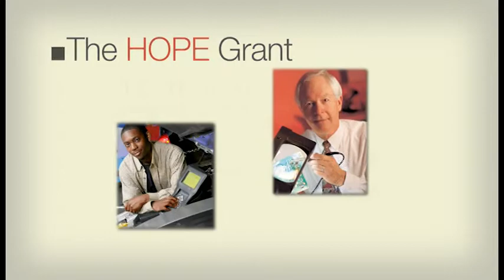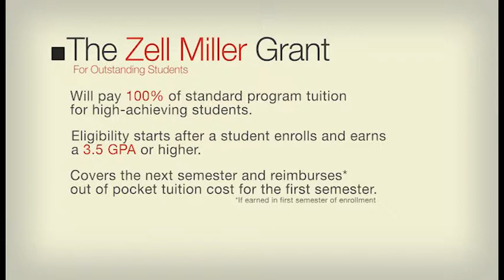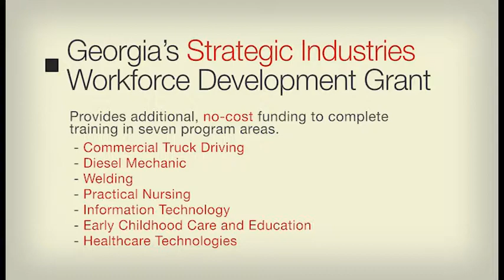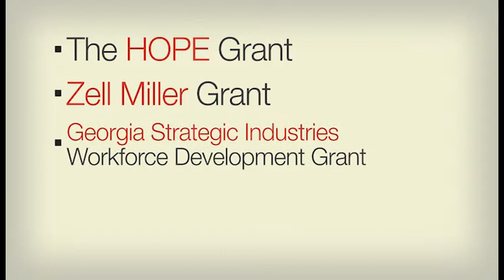HOPE Changes 2014